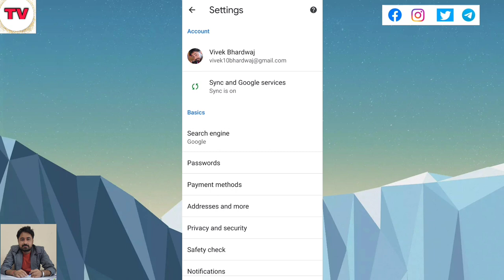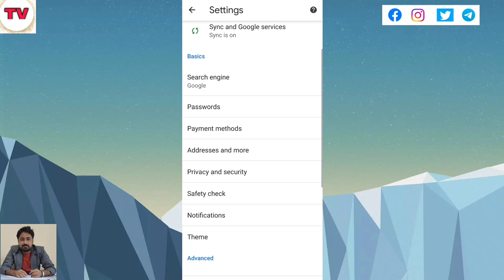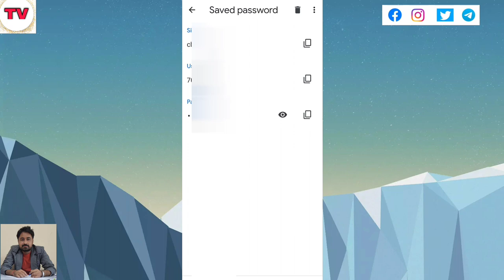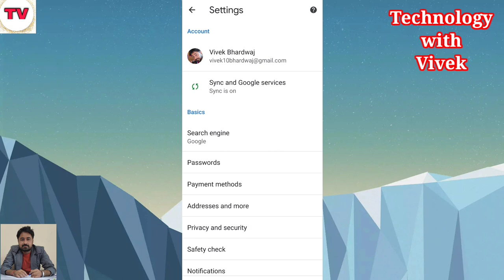How to Secure Your Google Chrome Browser | Safety Check in App | Password Protection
Namaskar doston aaj ke video mein ham lekar aaye hai kuch sander tips and tricks jiski madad se aap apane Google Chrome Browser ko puri tarah se safe and secure rakh sakte hai to is video ko ant tak pura jarur dekhiyega thanks you.

Title Tags

Vivek Bhardwaj,
Safety Check in App,
Password Protection,
Google Chrome,
Google Chrome security tips,
How to protect your personal browsing,
Google Chrome ko surakshit kese rakhe,